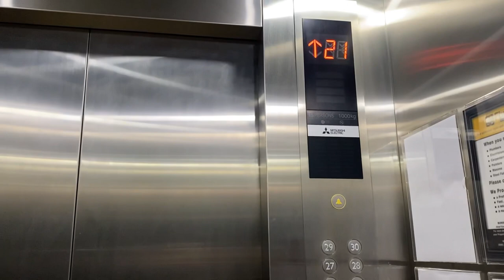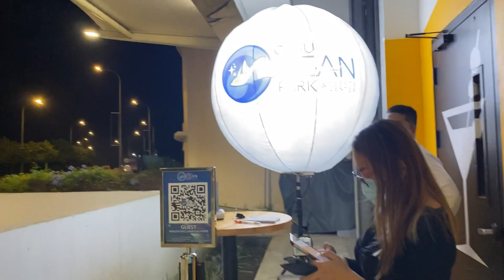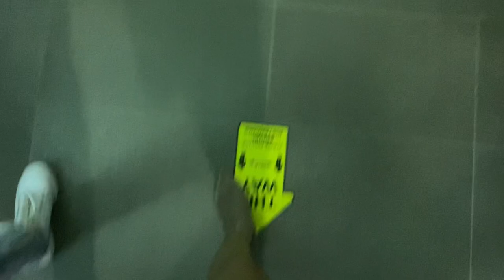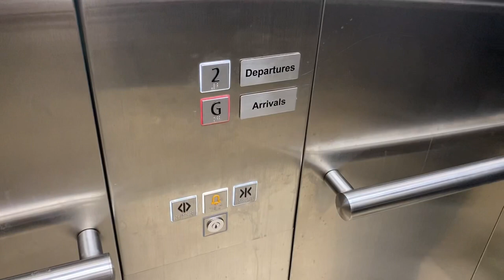Vlog 002: cebu 2021 | Kath Amarillo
“The most magical thing you can do is to live each of your breaths.” — Kavya Dixit